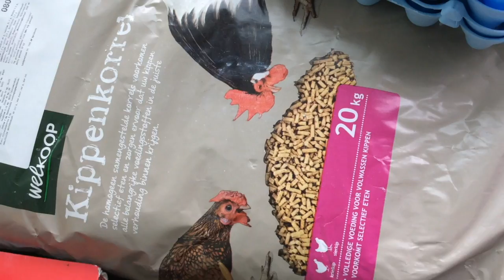De kippen van Daltonschool Neptunus